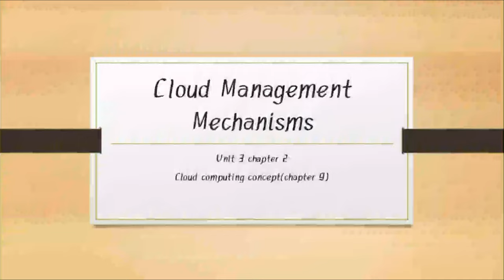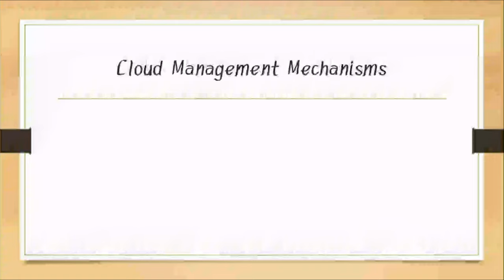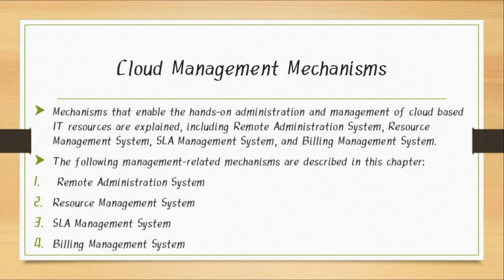9.0 Introduction To Cloud Management Mechanisms Unit 3 chapter 2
Cloud-based IT resources need to be setup, configured, maintained, and monitored. The systems covered in this chapter are mechanisms that encompass and enable these types of management tasks. They form key parts of cloud technology architectures by facilitating the control and evolution of the IT resources that form cloud platforms and solutions.

Mechanisms that enable the hands-on administration and management of cloud based IT resources are explained, including Remote Administration System, Resource Management System, SLA Management System, and Billing Management System.
The following management-related mechanisms are described in this chapter:
1. Remote Administration System
2. Resource Management System
3. SLA Management System
4. Billing Management System